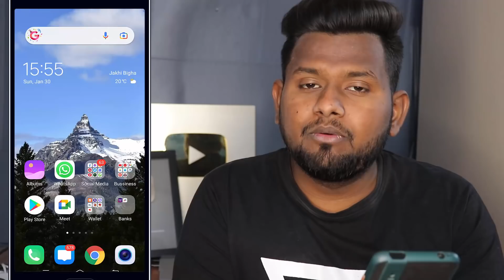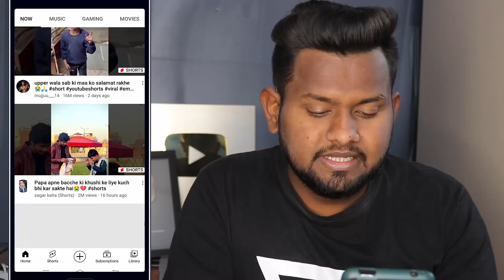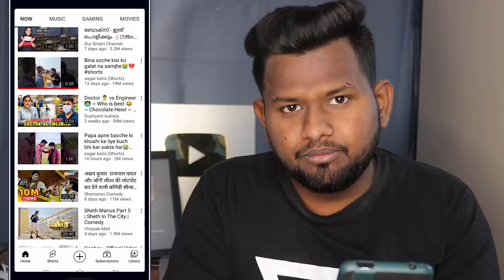YouTube वीडियोस पर व्यूज लाने का असली तरीका !! How to get more views on YouTube Videos 2022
Why do my YouTube videos get no views?
How do you get 1000 views on YouTube?
How can I increase my video views?
How do I promote my YouTube channel?
How Do I Get More YouTube followers?
How do you get 100 views on YouTube?
यूट्यूब चैनल को फेमस कैसे करे?
वीडियो वायरल कैसे करते हैं?
अपना यूट्यूब चैनल कैसे बनाए इन हिंदी?
व्यूज कैसे बढ़ाए?
वीडियो की क्वालिटी कैसे बढ़ाये?
यूट्यूब स्क्रीन पर कैसे लाएं?
मोबाइल में स्क्रीन कैसे लगाएं?
यूट्यूब चालू करना है कैसे होगा?

My Gears:-
1.My Laptop
2.My Tripod
3.My VR Box
4.My Guitars
5.My Air Conditioner
6.My Mobile
7.My Mobile
8.My Mobile
9.My Home Theater
10.My Watch
11.My Bag
12.My Chair
12.My Camera
13.My Mike
15.My Headphone
16.My Earphone
17.My Charger
18.My Pen Drive
19.My Fan
20.My Power Bank